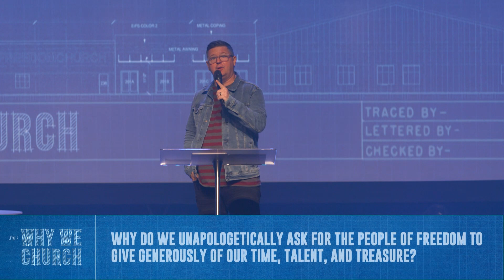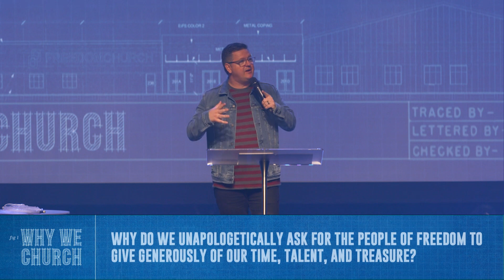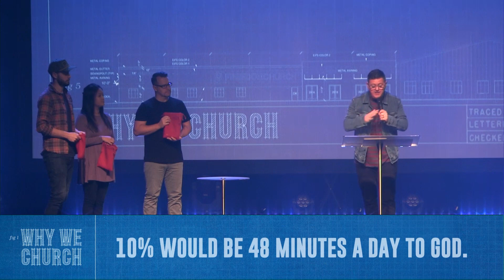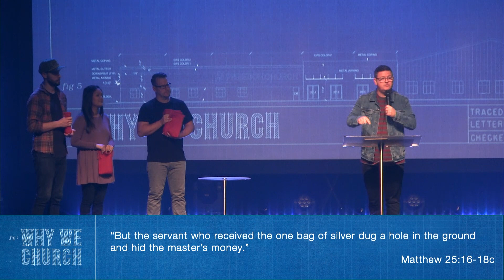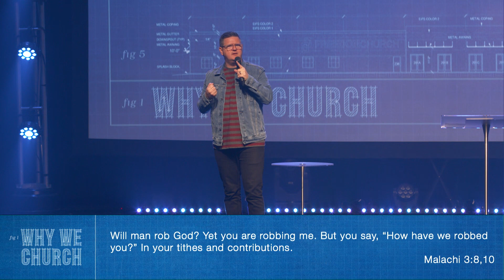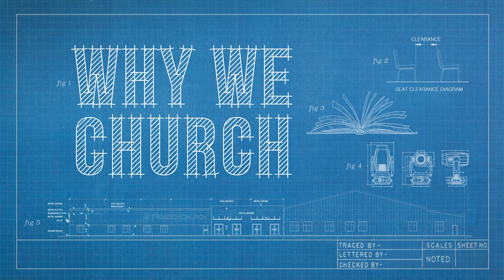What If Everyone | Pastor Shawn Wood